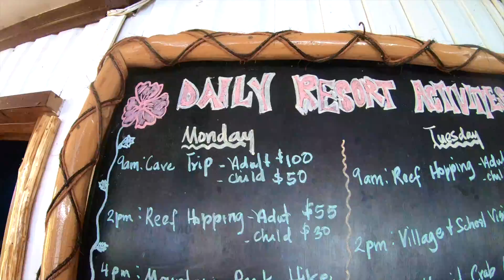Oarsmans Bay Lodge, Yasawa Islands, Fiji